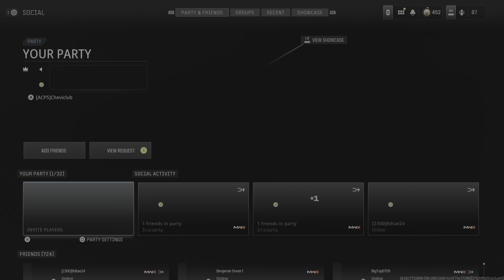Call of Duty_20240403201410